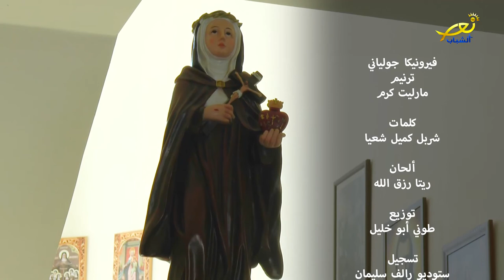ترنيمة فيرونيكا جولياني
كلمات : شربل كميل شعيا  /
ألحان : ريتا رزقالله  /
ترنيم : مارليت كرم /
توزيع : طوني أبو خليل /
تسجيل ستوديو رالف سليمان